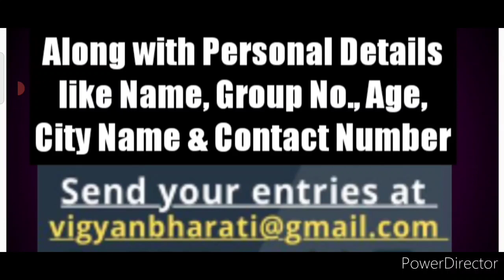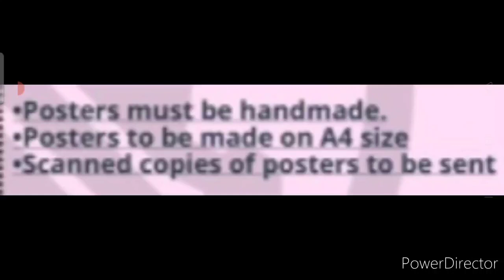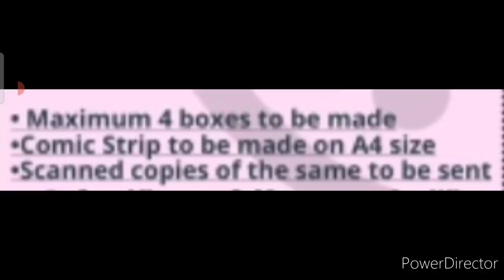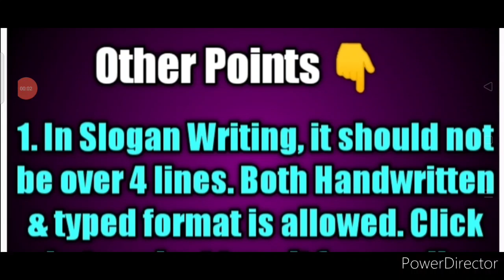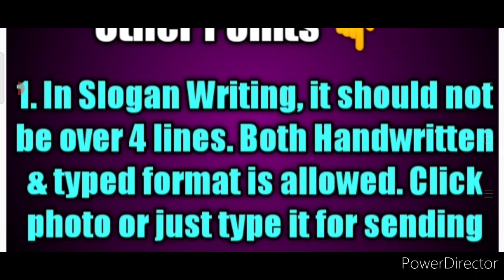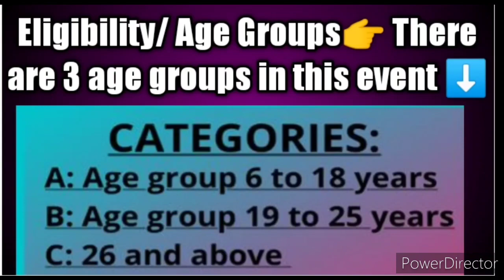Free Online Contest Event 2021 | Get Momentos & Certificate | Slogan, Poster & More